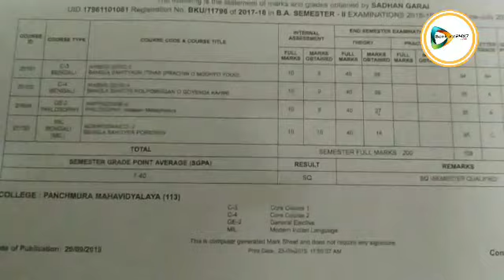প্রথম বর্ষের দ্বিতীয় সেমিস্টারে এমআইএলে ভুতুড়ে নাম্বার,ছাত্র বিক্ষোভে উত্তাল বাঁকুড়া বিশ্ববিদ্যালয়।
বাঁকুড়া২৪X৭প্রতিবেদন : বাঁকুড়া বিশ্ববিদ্যালয়ের প্রথম বর্ষের দ্বিতীয় সেমিস্টারের এম,আই,এল(মর্ডান ইন্ডিয়ান ল্যাঙ্গুয়েজ)পরীক্ষায় ভুতুড়ে নাম্বার মেলার প্রতিবাদে বাঁকুড়া বিশ্ববিদ্যালয়ে জেলার বিভিন্ন কলেজ থেকে প্রায় কয়েক হাজার ছাত্রী - ছাত্রীর বিক্ষোভে উত্তাল হয়ে উঠল বিশ্ববিদ্যালয় ক্যাম্পাস।
 তাদের, তুমুল বিক্ষোভের জেরে শেষে, বিশ্ব বিদ্যালয়ের পক্ষ থেকে মাইকে করে  নিজেদের ভুল স্বীকার করে, ভুতুড়ে নাম্বার তিন দিনের মধ্যে সংশোধন করার প্রতিশ্রুতি দিলে, পরিস্থিতি নিয়ন্ত্রণে আসে। ছাত্রদের অভিযোগ, এম,আই,এল বিষয়ে ২ নাম্বার করে ২০টি প্রশ্ন থাকে। এবং এতে কোন নেগেটিভ মার্কিং নেই। অথচ, মার্কশীটে প্রচুর বিজোড় সংখ্যার নাম্বার এসেছে। কেও তিন, পেয়েছে, কাউকে তেরো দেওয়া হয়েছে। আবার বাংলাতে শূন্যও মিলেছে অনেকের। আবার পরীক্ষাতে বসেও অনেক কে মার্কসিটে অ্যাবসেন্ট দেখানো হয়েছে। এই সমস্যা যে, একটি মার্কসিট তৈরির বরাত পাওয়া কোম্পানির সফটওয়্যার এর গন্ডগোলেই হয়েছে তা, স্বীকার করে নিয়েছে কলেজ কতৃপক্ষ। পড়ুয়াদের পক্ষ থেকে জানানো হয়েছে, তিন দিনের মধ্যে তাদের মার্কসীট সংশোধন না হলে, তারা বিশ্ববিদ্যালয় অচল করে দেবেন। এদিন বিশ্ববিদ্যালয়ে উপাচার্য  বাইরে থাকায় ফোনে বিক্ষোভরত ছাত্রদের সমস্যা মেটানোর আশ্বাস দেন তিনি।
 তবে, রেজাল্টে গরমিল রয়েছে তা জেনেও, কেন বিশ্ববিদ্যালয় কতৃপক্ষ রেজাল্ট বের করে এত,এত,পড়ুয়ার জীবন নিয়ে ছেলে খেলা করল! সেই প্রশ্নও তুলেছে  বিক্ষোভরত ছাত্র,ছাত্রীরা। এখন দেখার, আগামী তিন দিনে এই মার্কশীট বিভ্রাট মেটাতে কতখানি তৎপর হয়ে ওঠে বাঁকুড়া বিশ্ববিদ্যালয়।
দেখুন 🎦 ভিডিও। 👇